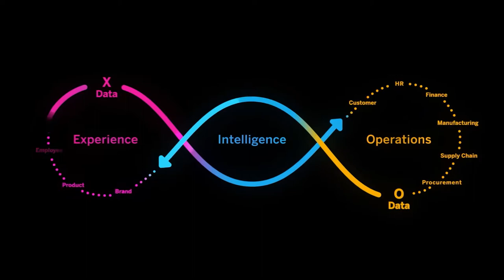SAP Switzerland AG at 600Minutes Executive IT 2020, Switzerland (Spotlight)